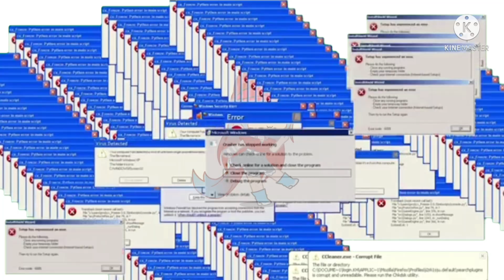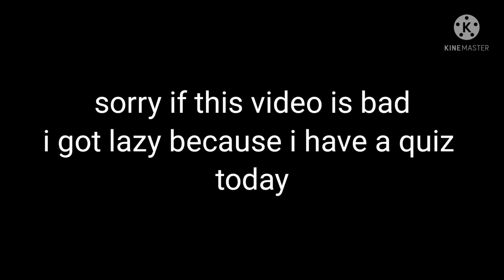Gacha Club countryhumans react to North Korean Squid Game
creator: Flashgitz